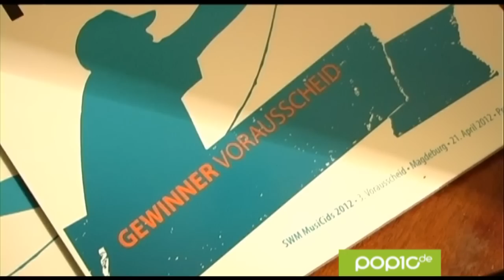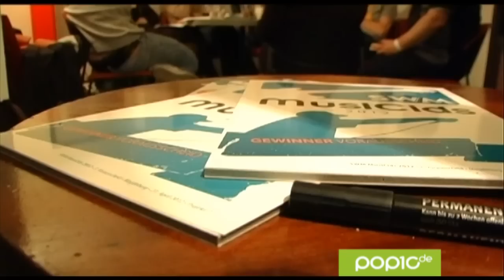SWM Musicids Vorausscheid #3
SENSATION BEIM DRITTEN VORAUSSCHEID!
Die Jury haderte über eine Stunde mit einem Regelbruch!
Erstmals in der elfjähirgen Geschichte des wichtigsten sachsen-anhaltischen Newcomer-Wettbewerbs wurden drei anstelle von zwei Bands aus einem Vorentscheid ins Finale geschickt.Es waren einfach 3 besonders gute Bands, von der keine hätte fliegen dürfen, mit dabei. Wie das passieren konnte erfahrt Ihr hier.